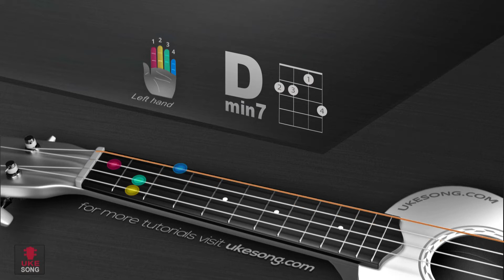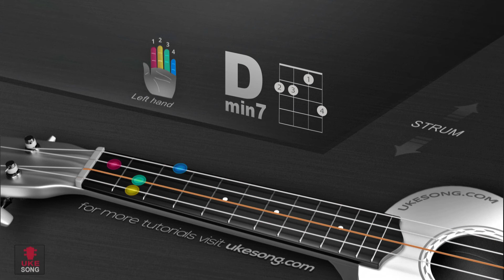Ukulele chords - Dmin7 | 3D ukulele chords tutorial # 65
Ukulele Chord Tutorials in 3D for Beginners.

In the 3D ukulele chord series for beginners, each 3D tutorial is dedicated to how to play just one chord. In this tutorial, you will learn how to play the Dmin7 chord on ukuleles tuned to standard g-C-E-A ukulele tuning.  Dmin7 is also known as Dm7 chord.

Before you start any ukulele play session, it is important that your ukulele is properly tuned up. So, grab your tuner or use our online ukulele tuner

These are 10 Of The Highest Rated ukulele chord books on Amazon.

1. Ukulele Primer Book for Beginners
2. Simple Ukulele Chords
3. Ukulele Chord Shapes: More Strumming, Less Memorizing
4. The Ukulele 3 Chord Songbook: Play 50 Great Songs with Just 3 Easy Chords!
5. The Ukulele 4 Chord Songbook
6.  The Ukulele 5 Chord Songbook
7. 21 Songs in 6 Days: Learn Ukulele the Easy Way
8. First 50 Songs You Should Play on Ukulele
9. The Ultimate Ukulele Fake Book: Over 400 Songs to Strum & Sing
10. The ukulele chords wheel